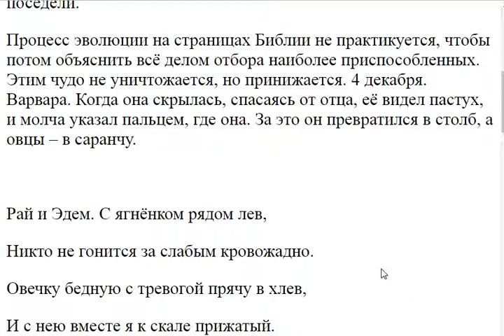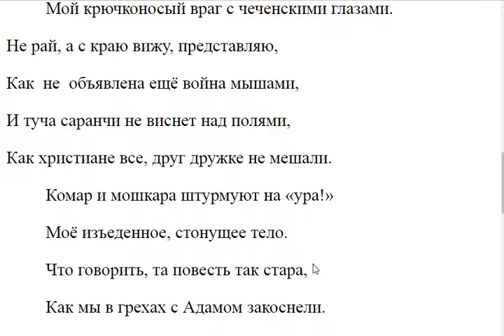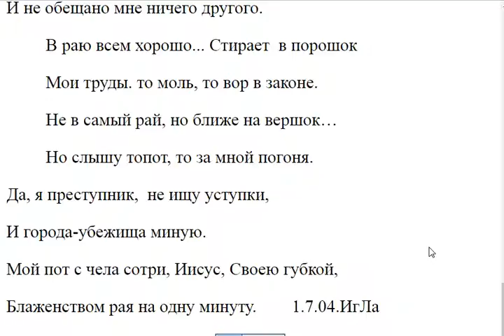2270. У травоядных и хищников разное строение челюсти и зубов?